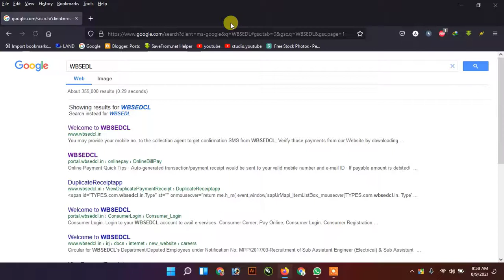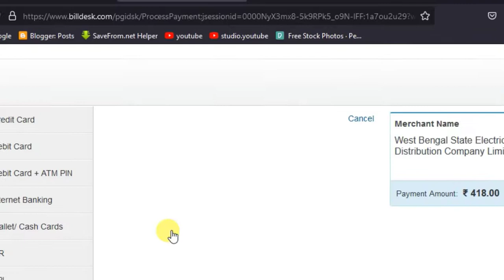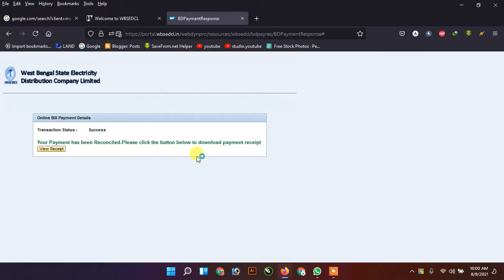বিদ্যুৎ বিল জমা করা শিখুন অনলাইনে| pay electric bill online | WBSEDCL electric bill payment process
পশ্চিমবঙ্গ রাজ্য বিদ্যুৎ বিতরণ কোম্পানি লিমিটেডকে WBSEDCL বলা হয়, প্রধানত জলবিদ্যুৎ থেকে বিদ্যুৎ উৎপাদন এবং পশ্চিমবঙ্গ রাজ্যে বিতরণের জন্য দায়ী। কোম্পানি রাজ্যের গ্রামাঞ্চলে বিদ্যুৎ সরবরাহের উদ্যোগ নিয়েছে। WBSEDCL বাসিন্দাদের সর্বোত্তম এবং দক্ষ সেবা প্রদানের জন্য 500 টিরও বেশি কাস্টমার কেয়ার সহ 20 টি আঞ্চলিক অফিস, 5 টি অঞ্চল, 74 টি বিতরণ বিভাগ চালু করেছে।

অনলাইনে WBSEDCL বিল কিভাবে দেখবেন?
WBSEDCL- এর অফিসিয়াল ওয়েবসাইটে আপনার পশ্চিমবঙ্গ রাজ্য বিদ্যুৎ বোর্ডের বিল অনায়াসে অনলাইনে দেখুন। এটি আপনাকে আপনার বিদ্যুৎ বিল যে কোন সময় এবং যে কোন জায়গা থেকে চেক করতে সক্ষম করে বড় প্রশ্ন না করে। আপনার বিদ্যুৎ বিল দেখতে এই ধাপগুলি অনুসরণ করুন।
WBSEDCL ওয়েবসাইটে প্রবেশ করুন।
হোমপেজের ডানদিকে বিল-উপলভ্য দেখুন-এ ক্লিক করুন।
পরবর্তীকালে, আপনার ভোক্তা আইডি, ইনস্টলেশন নম্বর লিখুন এবং তালিকাভুক্ত ক্যাপচা লিখুন। পরবর্তী পৃষ্ঠায়, WBSEDCL বিল প্রদর্শিত হবে।
কিভাবে অনলাইন WBSEDCL বিল পেমেন্ট করবেন, বিদ্যুৎ বিল পেমেন্ট অনলাইন ফোনেপ, কিভাবে গুগল পে তে বিদ্যুৎ বিল পরিশোধ করবেন, পেটিএম দ্বারা বিদ্যুৎ বিল কিভাবে পরিশোধ করবেন, কিভাবে ডেবিট কার্ড দ্বারা পেটিএম -এ বিদ্যুৎ বিল পরিশোধ করবেন, বিদ্যুৎ বিল পেমেন্ট অনলাইন পেটিএম ক্যাশব্যাক, পেটিএম বিদ্যুৎ বিল পরিশোধের রসিদ, উপি পেমেন্টের রসিদ, ইয়োনি এসবিআই দ্বারা বিদ্যুৎ বিল পেমেন্ট, ইয়োনো এসবিআই বিল পেমেন্ট সমস্যা, wbsedcl

বিল পেমেন্ট কমিশন, সিএসসি ইলেকট্রিক বিল পেমেন্ট পশ্চিম বঙ্গ, সিএসসি ইলেকট্রিক বিল পেমেন্ট 2020, কিভাবে অনলাইনে বৈদ্যুতিক বিল পরিশোধ করতে হবে wbsedcl, কিভাবে করতে পারেন আমি আমার বিদ্যুৎ বিল অনলাইনে Wbsedcl পরিশোধ করি ?, পশ্চিমবঙ্গে আমি কিভাবে আমার বিদ্যুৎ বিল অনলাইনে পরীক্ষা করতে পারি ?, আমি কিভাবে আমার AP বিদ্যুৎ বিল অনলাইনে পরীক্ষা করতে পারি? WBSEDCL বিল অনলাইনে চেক করতে ?, WBSEDCL ভোক্তা আইডি কিভাবে খুঁজে পেতে হয়? বাংলায় বিল পরিশোধের সম্পূর্ণ প্রক্রিয়া, অনলাইনে পশ্চিমবঙ্গের বৈদ্যুতিক বিল, ভোক্তা আইডি, কিভাবে আমার ভোক্তা আইডি জানতে হবে, বৈদ্যুতিক বিল পরিশোধ অনলাইনে।
WBSEDCL বিল পেমেন্ট পশ্চিমবঙ্গ বিদ্যুৎ বিল অনলাইনে